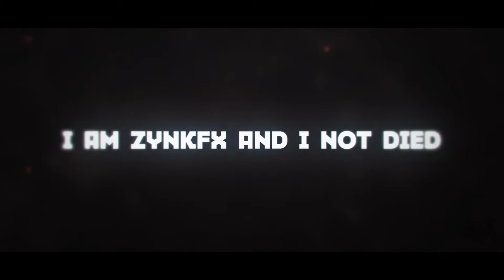ZynkFx | His old channel is hacked | Sub Him !